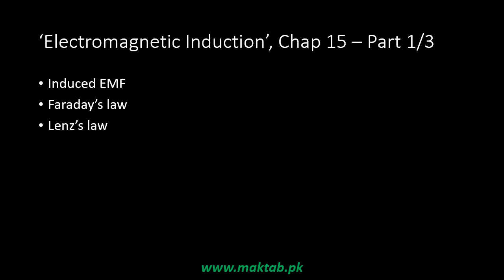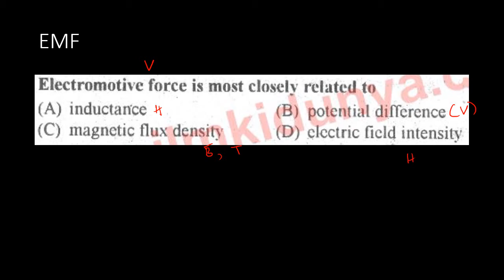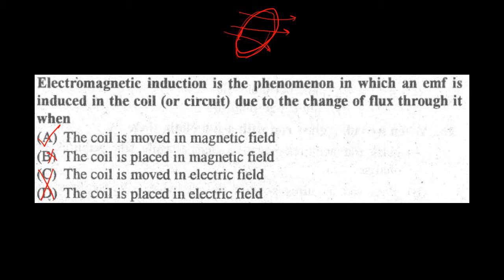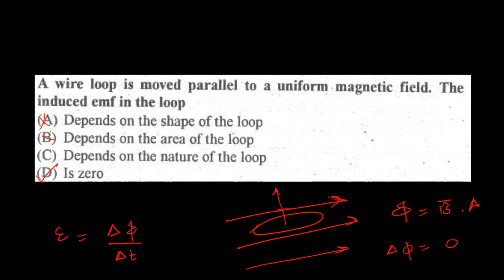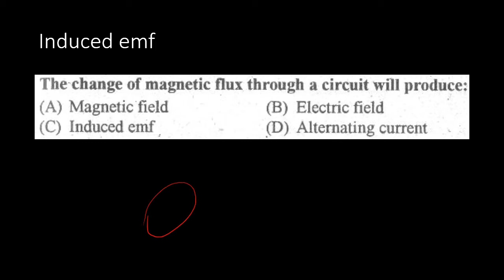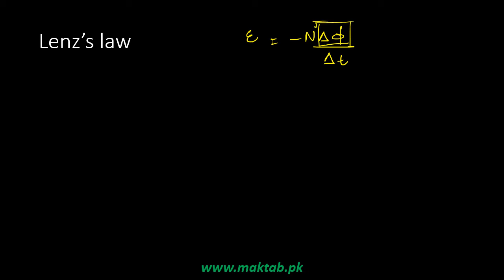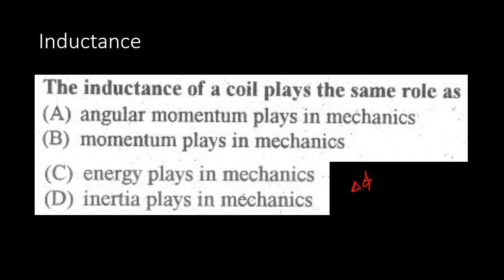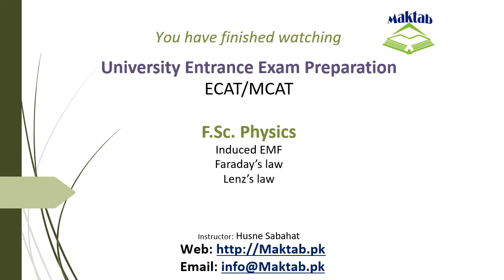Exam prep – F.Sc. Physics LEC 37: Electromagnetic Induction (Part 1)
This video lecture covers  Electromagnetic Induction.
It further discusses Induced EMF, Faraday’s law, Lenz’s law.